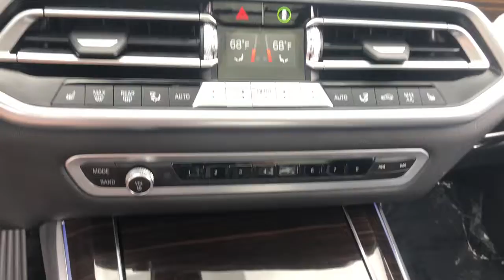2019 BMW X5 Schaumburg, Barrington, Arlington Heights, Hoffman Estates, St. Charles, IL BN10588A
Jet Black Used 2019 BMW X5 available in Schaumburg, Illinois at Patrick BMW. Servicing the  Barrington, Arlington Heights, Hoffman Estates, St. Charles, IL area.

Patrick BMW
700 E Golf Rd.

Recent Arrival! 2019 BMW X5 xDrive40i Every BMW Certified Pre-Owned: Covers you for 1 year, unlimited miles after the expiration of the 4-yr/50,000 mile New Vehicle Limited Warranty (Valid only in the U.S.A. Including Puerto Rico) for a total of 5 years/unlimited miles. BMW Roadside Assistance is included. Comes with FREE Carfax History Report, service history optional warranty, maintenance protection add-ons tailored to your needs. Low APR Finance Rates Available. Call for details. Full Service BMW CPO Maintenance Performed. Clean CARFAX. Black w/SensaTec Upholstery, 4-Zone Automatic Climate Control, Active Driving Assistant, Active Guard, Active Protection, Apple CarPlay, Auto 'tilt-away' Steering Wheel, Auto High-beam Headlights, Auto-Dimming Door Mirrors, Auto-Dimming Rear-View Mirror, Backup Camera, Comfort Access Keyless Entry, Convenience Package, Emergency communication system: BMW Assist eCall, Front Rear Heated Seats, Heated Door Mirrors, Heated Front Seats w/Armrests Steering Wheel, LED Fog Lights, Luggage-Compartment Package, Lumbar Support, Memory Seat, Navigation System, Navigation System, Park Distance Control, Parking Assistance Package, Parking Assistant Plus, Power Seats, Rain Sensing Wipers, Rear-View Camera, Remote Engine Start, SiriusXM Satellite Radio w/1 Year All Access, Sunroof/Moonroof, Surround View w/3D View, Travel and Comfort System, Wheels: 19' x 9' V-Spoke (Style 734). What do you get when shopping for a certified pre-owned BMW? -Special APR Rates on BMW Certified Pre-Owned -Transparent true car pricing -Flexible payment options -Ability to shop test drive from home, work or on the road -5 easy online buying steps with Patrick Direct or simply call -Online trade-in evaluations -Consulting instead of selling -Friendly, professional trained BMW staff Continue your journey after you purchase. It's a Patrick thing! Additional offerings at Patrick BMW -BMW trained service advisors service technicians anytime you need service. -Upgrade, Trade-In or Sell Your Car back to us with the Patrick Exchange. -Patrick Auto Body BMW Certified Collision Repair in Schaumburg Naperville, IL. -Personal shopping with a Patrick BMW Client Advisor. Let them know what you're looking for they'll find it for you. Find Patrick BMW, a BMW new used car dealership near you in Schaumburg 1 mile west of Woodfield Mall, 30 miles west of Chicago, 25 miles northwest of Oak Park, IL. Or 37 miles northeast of downtown Naperville Illinois. Taking Care of You Every Day, That's the Patrick promise! We do our best to be as accurate as possible with our listings descriptions. We do ask that you verify equipment, mileage, pricing with a client advisor prior to purchasing. Pricing is subject to change without notice. . BMW Certified Pre-Owned Details: * Vehicle History * Transferable Warranty * Multipoint Point Inspection * Limited Warranty: 12 Month/Unlimited Mile * Warranty Deductible: $0 * Roadside Assistance * 1 year/Unlimited miles beginning after new car warranty expires. 6-yrs Roadside Assistance. SiriusXM Satellite Radio 3-mos free